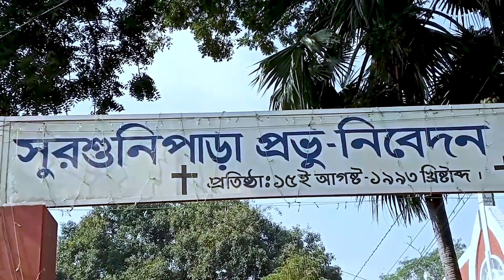অভিনেত্রী থেকে এখন জননেত্রী মাহিয়া মাহি | Mahiya Mahi Election Campaign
Wait to see more new video every on Channel H.